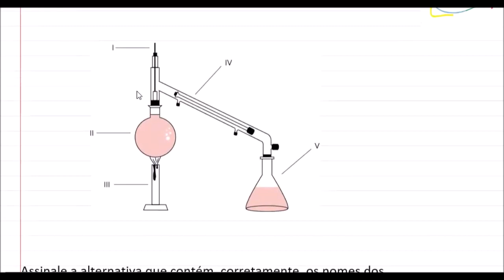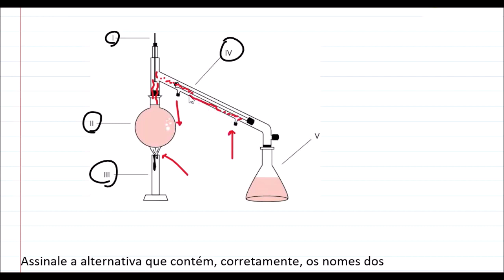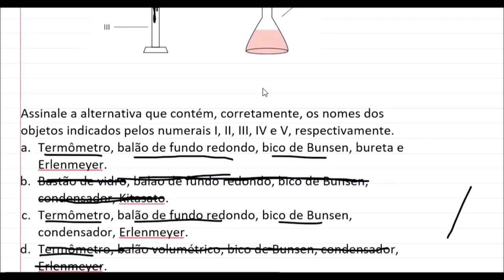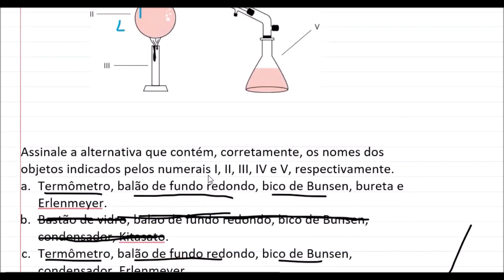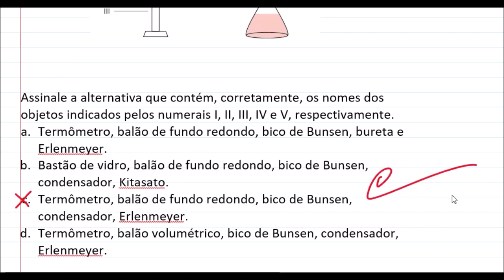Observe o sistema de destilação mostrado a seguir. E diga o nome dos materiais usados na destilação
(UECE) Observe o sistema de destilação mostrado a seguir.
Assinale a alternativa que contém, corretamente, os nomes dos objetos indicados pelos numerais I, II, III, IV e V, respectivamente.
 a. Termômetro, balão de fundo redondo, bico de Bunsen, bureta e Erlenmeyer.
 b. Bastão de vidro, balão de fundo redondo, bico de Bunsen, condensador, Kitasato.
 c. Termômetro, balão de fundo redondo, bico de Bunsen, condensador, Erlenmeyer.
 d. Termômetro, balão volumétrico, bico de Bunsen, condensador, Erlenmeyer.